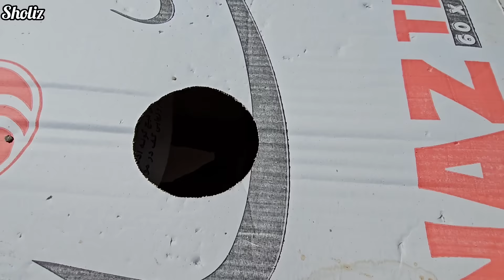Nomadic Life: Motorcycle Ride to Kindergarten Drop-Off and House Whitening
In this episode of Nomadic Life, Hamid and Narges start the day with a refreshing motorcycle ride, embracing the morning air and scenic landscapes around them. Their ride is not just a journey but a cherished moment of freedom and connection. After their adventure, the family heads to the local kindergarten, where they drop off the youngest member, marking another step in the day’s routines. 🏍️🎒

The episode then follows them as they return home and begin the task of whitening the house, brightening up their living space with fresh energy. The process reflects the care they put into maintaining a warm and inviting environment, showing the dedication that defines their nomadic lifestyle. Each stroke of paint brings renewed life to their home, a symbol of their commitment to creating a comfortable place for the entire family.

Join us as we experience Hamid and Narges’ journey from adventure to home care, celebrating the beauty in everyday routines that bring joy and stability to nomadic life. 🌿💫